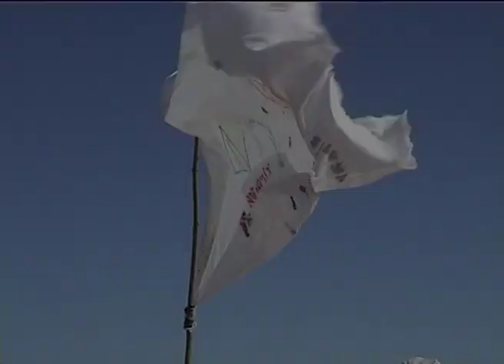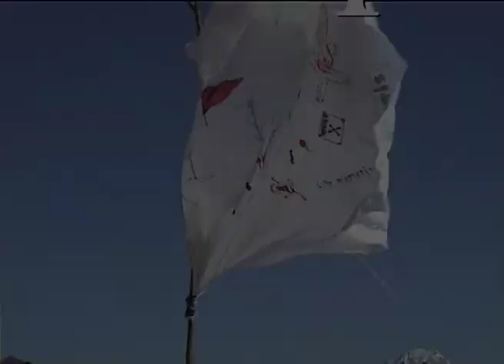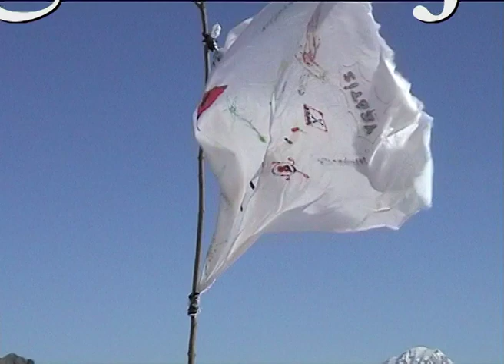Camp de Partage dans la Vanoise 2001 (extented version)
Capexpe Climbing la Pointe du Dart with Le camp de Partage